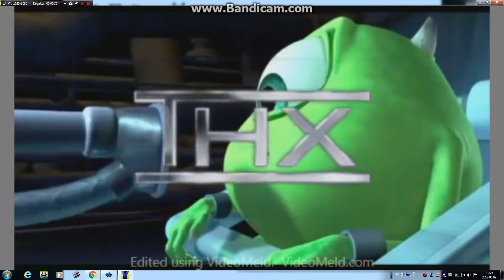Another Funniest THX Freakout Ever!